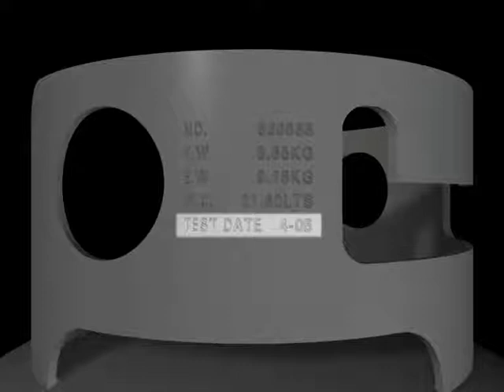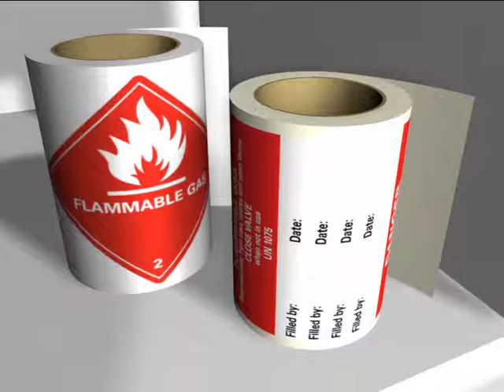Part 11 | Pre-fill Inspection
Learn what to check for to make sure a cylinder is safe before you fill it.